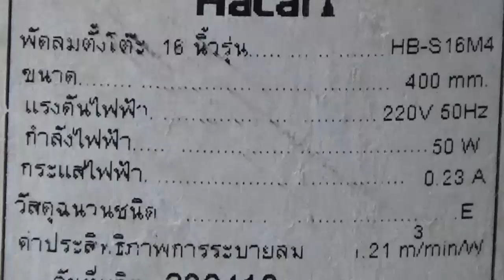เสียงดังเหล็กกระทบแกนสึกพัดลมHATARIรุ่นHBS16M4 ตอน1ถอดเช็คแกนหลวม2มิลนัทก้านเหล็กส่ายคลายออก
ซ่อมง่ายด้วยคลิปซ่อม แนะนำเครื่องมือ รักษาตัว
1 คลิก ซ่อม หรือ หมวดที่ต้องการดูที่บนเวป
2 คลิก สิ่งที่จะดู
3 คลิก คลิป วีดีโอ ก็จะมีวีดีโอ ให้ชม และมีข้อมูลให้อ่านครับ